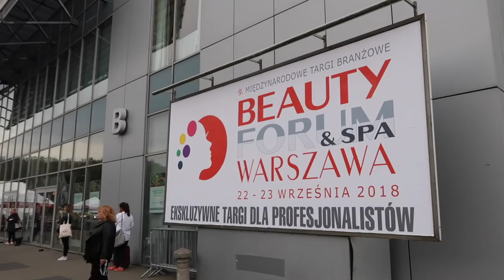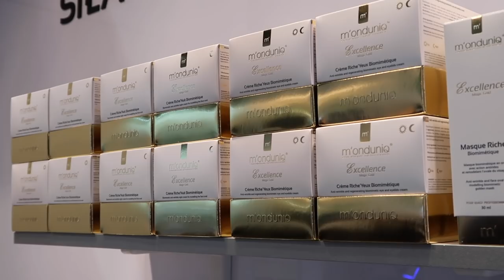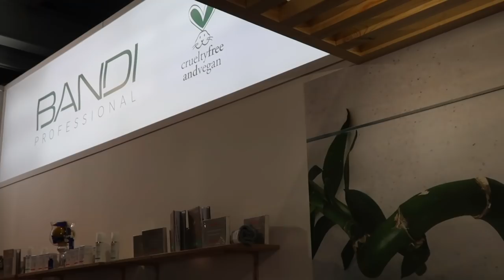DZIEŃ PEŁEN EMOCJI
** Serdecznie zapraszam do sprawdzenia nowego daily vloga. To był dzień pełen emocji: targi Beauty Forum, koncert Edyty Górniak i rozdanie nagród w plebiscycie Mistrzowie Urody. **

Na ustach w pierwszej części filmu błyszczyk Chanel - już niedostępny w sprzedaży
Na ustach w drugiej części filmu pomadka EL odcień Sassed Up

Muzyka w filmie:
Song: ES_Own Tonight